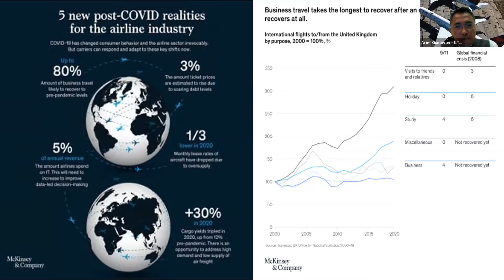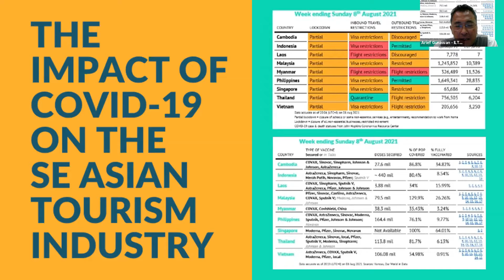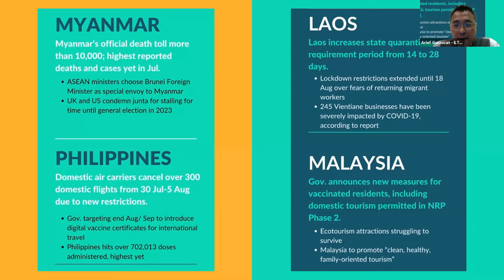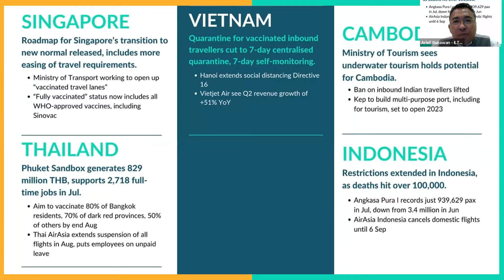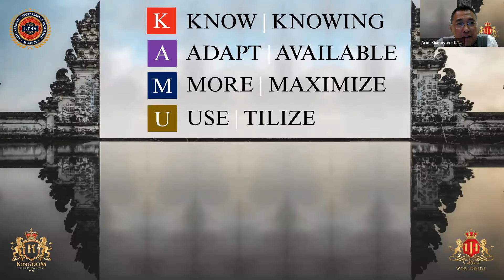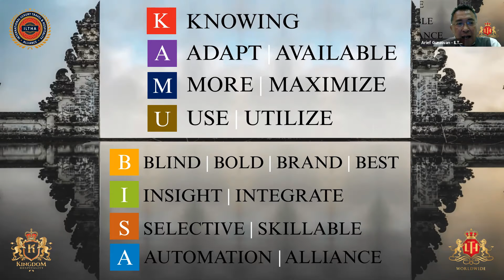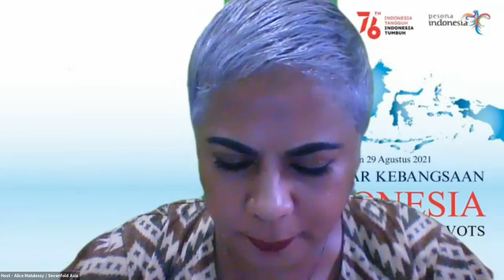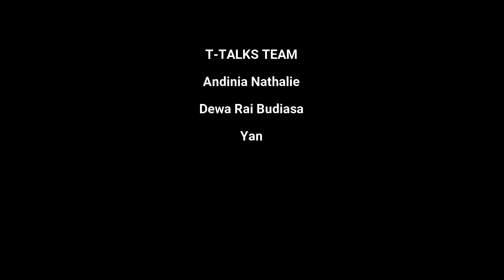T-TALKS-2908 Hotels Business Pivots (Aug 29, 2021)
Salam Merdeka!